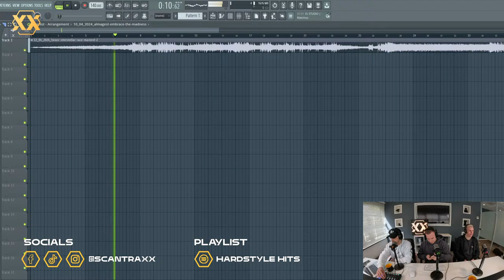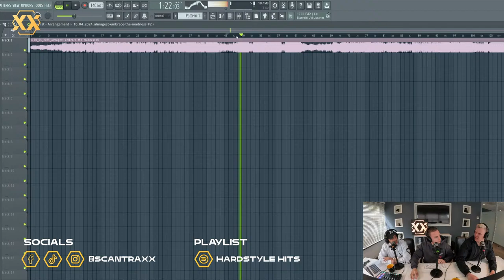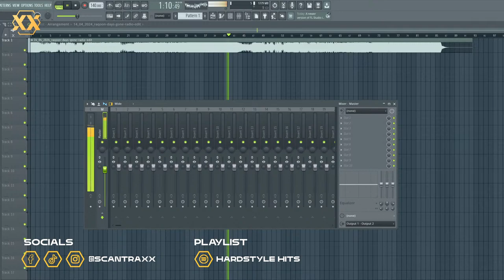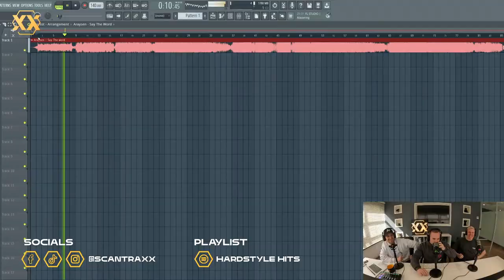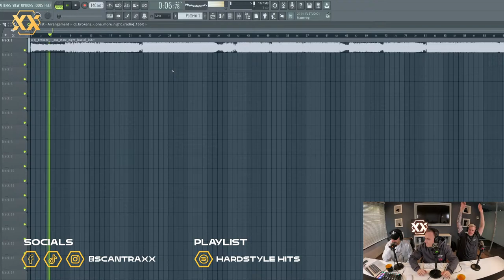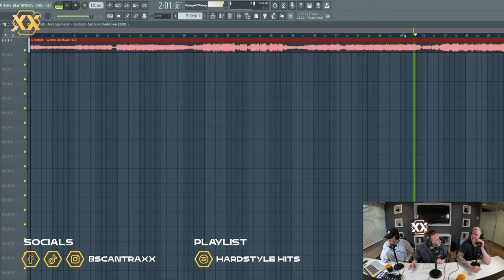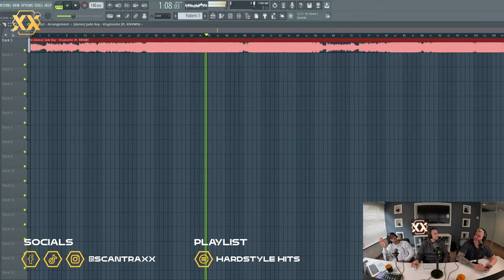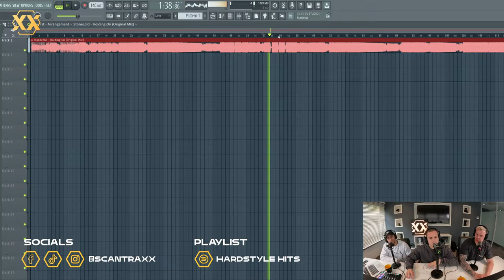LIVE A&R DEMO DROP | With Demi Kanon, Kronos & Imperatorz!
Welcome to the SCANTRAXX Live A&R stream, where the future of hardstyle music takes center stage! Join us as we dive into the world of emerging talent, with our own A&R's Kronos, Demi Kanon, and Imperatorz at the helm.

In this live stream, we'll be uncovering the next generation of hardstyle producers as they submit their demos for review. Kronos, Demi Kanon, and Imperatorz will be listening to tracks, providing feedback, and sharing their insights into what makes a standout track.